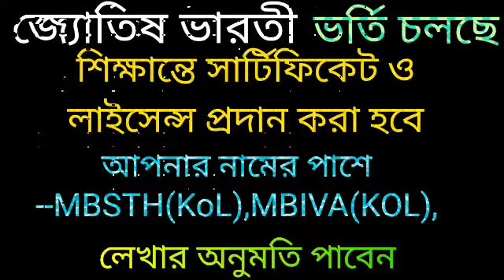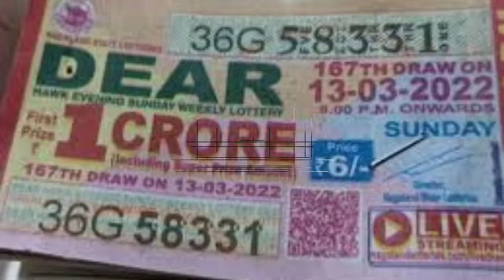সিংহ রাশি 16 ই নভেম্বর বৃহস্পতিবার রাশিফল 5 টি সুখবর নিশ্চিত পাবেন 💯 লটারি জেতার সুযোগ 2 টি সতর্কতা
সিংহ রাশির রাশিফল দেয়া হলো।